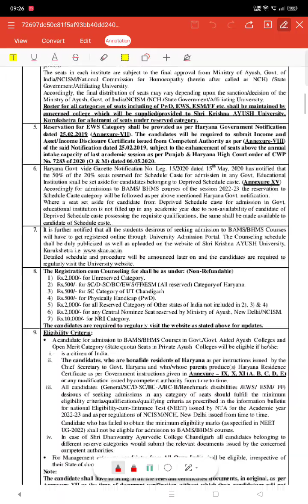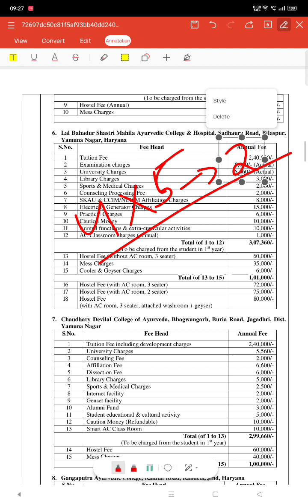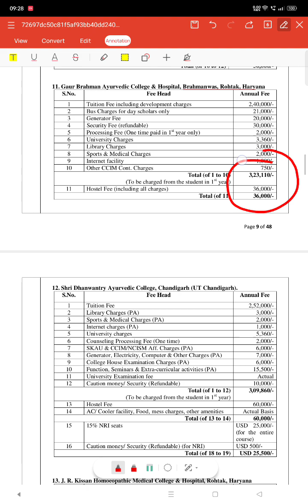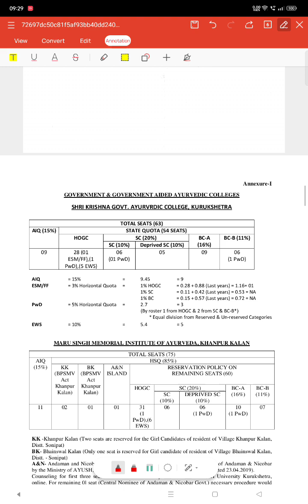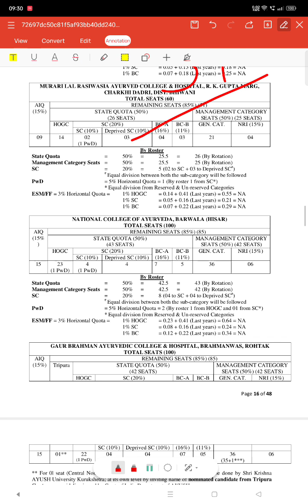BAMS/BHMS GOVERNMENT AND PRIVATE COLLEGE FEE 2023 ! BAMS ADMISSION AND FEE STRUCTURE!! AYUSH